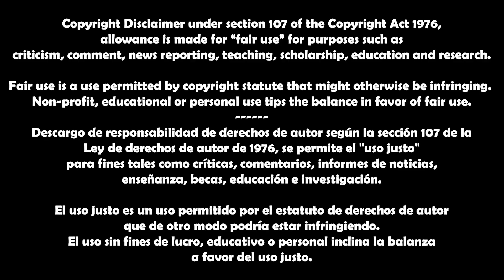⛔ ¿DRAGON BALL Z KAI TUVÓ MAL DOBLAJE? AQUÍ EL MOTIVO DEL PORQUE NO FUE EXITOSO | OPINIÓN 🐉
Amigooousss, espero que anden chingón... el día de hoy les traigo un video un poco diferente, ya que estaremos reaccionando al POR QUE DBZ KAI Y SU DOBLAJE NO TUVO TANTO EXITO EN SU MOMENTO ¿Cuáles fueron las causas o motivos por el cual no estuvieron las voces originales? aquí lo descubriremos..

Ya saben comenten y siéntanse libres de expresar su opinión, siempre y cuando con respeto.
 Ah! y también de paso no se les olvide dejar su like jeje.

DRAGON BALL Z KAI SAGA CELL
DRAGON BALL
REACCIONANDO LA PELEA DE GOKU VS VEGETA
GOKU PELEA CONTRA VEGETA
GOKU USA EL KAIOKEN
REACCIÓN A GOKU VS VEGETA
SALVADOR REYES
ANDRES GUTIERREZ COTO
EDSÓN MATUS
LEONARDO GARCÍA
ANDRES GUTIERREZ COTO
MARIO CASTAÑEDA
JUAN CARLOS TINOCO
RENE GARCIA
JOSE LUIS OROZCO
CARLOS SEGUNDO
ISMAEL LARUMBE
EDUARDO GARZA
ANDREA OROZCO
LUPITA LEAL
MIGUE ANGEL SANROMAN
KAYOSAMA
YAMCHA
TENSHINHAN
CHAOS
GOKU
PICORO
VEGETA
KRILIN
PABLO DOMINGUEZ
DOBLAJE LATINO
DOBLAJE LATINO VS DOBLAJE CASTELLANO
arturocasti
DOBLAJE LATINO
VOCES DEL LATINO
CRUNCHYROLL
TOEI ANIMATION
VOCES DOBLAJE LATINO DRAGON BALL
CAPITULO 81 DRAGON BALL Z KAI
GOKU SALVA A SUS AMIGOS
JIREN SE ENOJA Y GRITA
FREZZER
GRITO DE GOKU
AKIRA TORIYAMA